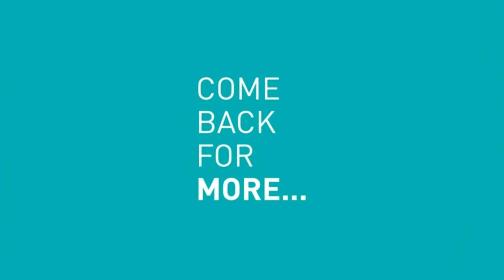Breaking News: Measles Outbreak in Detroit, Newark, Memphis Airports.